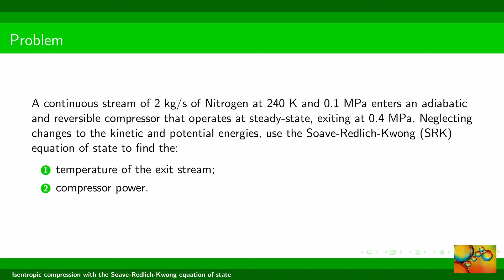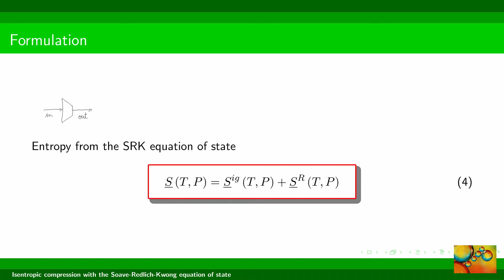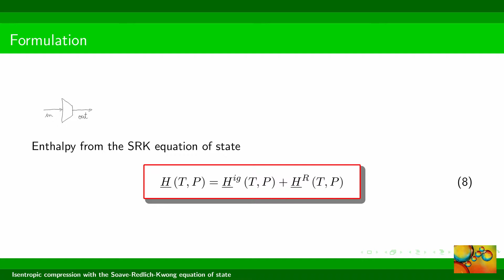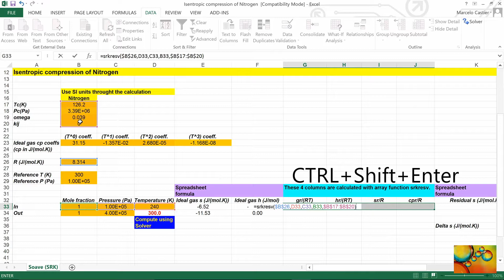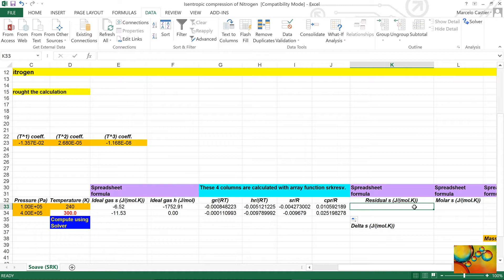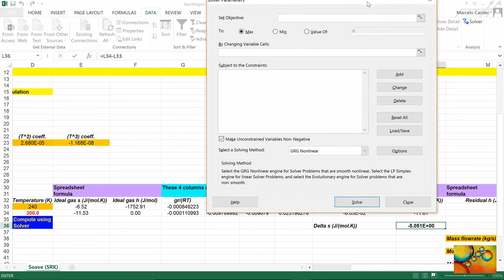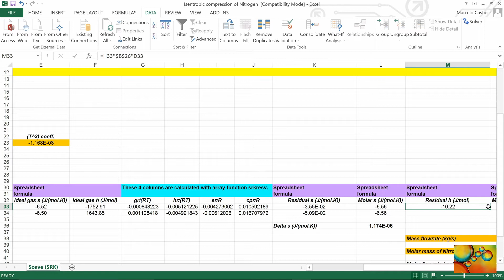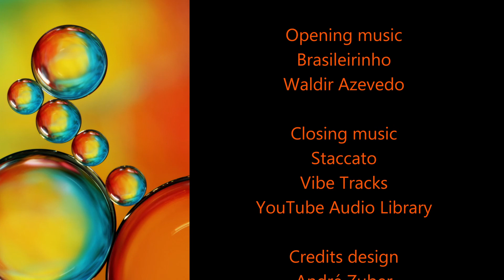Isentropic compression with the Soave-Redlich-Kwong equation of state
This video shows how to use the XSEOS program to find the properties of a fluid stream after an adiabatic and reversible compressor that operates at steady state.